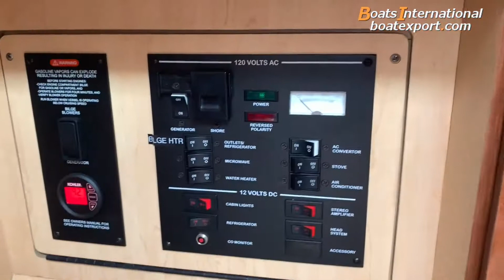2008 Sea Ray 280 Sundancer for sale in Pompano Beach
Loaded with AC Generator Camper Canvas Garmin and recently detailed.